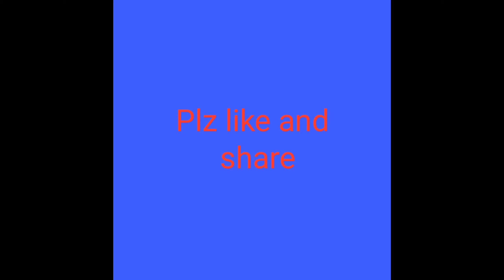Can't Stop Me👽🎯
Don't forget to hit that
Like button❤️❤️

Guild–Strike Army

FE,Free fire Nepal, RUOK FF.Broken Gaming, Kratos027,auto
headshot settings, apelapato highlights headshot,auto
head, emulador.exe,satisfactory, aimbot 2.0 melhores configurações
de sensibilidade, 101% headshot,headshot highlights,bugado
headshot,ruok ff, ruok 1vs1, inspiration, aimbot, fast player,free
fire aimbot,one shot, free fire edit, free fire rappers, free fire
xxxtantacion
xxxtentacion, empire, rap, bad vibes forever / empire, hip hop &
rap, xxx, look at me, lil pump, music, bad vibes forever, sad, sad!,
juice wrld, members only, hope, music video, 2017, hip-hop, the,
ski mask the slump god, エックスエックスエックステンタシオン,
revenge, ?, Ili
, jmp, hip hop, jocelyn flores, wishing well, ski mask,
tentacion, UKCTEHTACHOH, xxxtentacion tribute, pop, lil wayne,
live, wifisfuneral, ng, arms around you, sway lee, arms around
you tribute, rap music, pop music, proudcatowner, xxx tentacion,
hip hop music, armaroundyou, armsaroundyou, yung bratz rap,
yung bratz song, elevator audio only, yung bratz audio only, yung
bratz new song, lilpump, swaelee, maluma, pump, xxxtentacion
original, miami, HoBaA necha, ab OM, HOBbi anboom, cover,
клип, плагиат, гаuf faik я люблю тебя, rauf faik альбом, рауф
и файк плагиат, украли песню, кавер, рауф и файк детство,
rapper, murder, cbs 4 news evening, infinite militia, rauf faik, payo
и файк, rauf & faik - детство, детство, рауф Фаик, rauf faik из за
Teba, haur, xxxtentacion live, concert, rolling loud, 88rising, tour,
denzel c..., save me (audio), eminem rip donald trump, eminem
diss donald trump, втренде, новый клип, украли у тентасьона.Tauria, Pup, Аллостта от тун нат, пан, порап сып,
альбом, новый альбом, соvеr, клип, плагиат, rauf faik
Я люблю тебя, rauf faik альбом, рауф и файк плагиат,
украли песню, кавер, рауф и файк детство, rapper,
murder, cbs 4 news evening, infinite militia, rauf faik, payo
и фаик, rauf & faik - детство, детство, рауф Фаик, rauf
faik из за тебя, байт, xxxtentacion live, concert, rolling
loud, 88rising, tour, denzel c..., save me (audio), eminem
rip donald trump, eminem dіѕѕ dоnаld trump, втренде,
новый клип, украли у тентасьона, тентасьон, rauf faik
плагиат альбома, сбайтили, show, rauf faik плагиат
xxxtentacion, оригинал, детство пародия, детство
плагиат, xxxtentacion - save me (audio), xxxtentacion
leaks, naruto amv, naruto vs sasuke, naruto, amv, save me
xxxtentacion - save me (Ixry remix), 1 hour, 1 hour, loop,
xxxtentacion - save me, lil peep, hand, react to xxxtentacion
death, react to xxxtentacion, rappers react, xxxtentacion
killed, react to xxxtentacion dead, club, helping, pompano,
cinema, hour, one, joey bada$$, the remedy for a broken
heart, heart, broken, yа -1 : у FTX, infinity (888).
legend's never die, legends never die, 171-T (888),
for, remedy, download, mp3, listen, seamless, video, replay,
beats, beat, long, xxxtentacion dead, rip xxxtentacion, tyga,
xxxtentaicon fight, xxxtentacion leak, xxxtentacion leaked,
Rivoine netin bieber hivana vyvtant cinn tiliz Giving#freefire freefirehighlights freefirepedinN FF
They think I'm an Emulatortgunhandcam
a10 a 20,a30,950,a70,a 80, iphone,
deconta
reclips
one8plus
fail,renabrasil,blackn444,bak,loud,ph,movimentação, como
subir capa,co o colocar gel rápido,free fire pro,pro
player,ff, higlight,piuzinho, el gato,sansung a10,jogando
no a10jogador mestre,mobile nivel emulador level
up, nobru,como subir capa,mobile,kauan vm,
kauan free fire,
menino capudo revelacao mobile,
free fire argentina,free fire Tailândia, free fire,
heróico,mastro,
mestre, platina,kauan ff, x1 dos youtubers
free fіrе оттяжка настройки на телефон для оттяжки
в фри фаер настройки для телефона фри фаер

Track: Besomorph & Coopex - Redemption (ft. Riell) [NCS
Release]